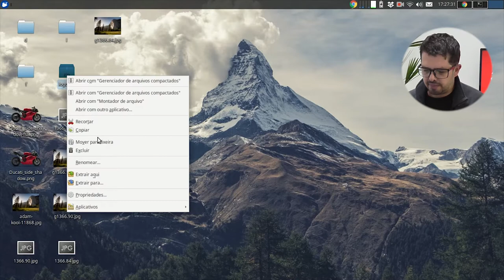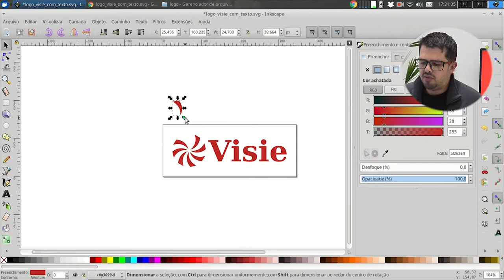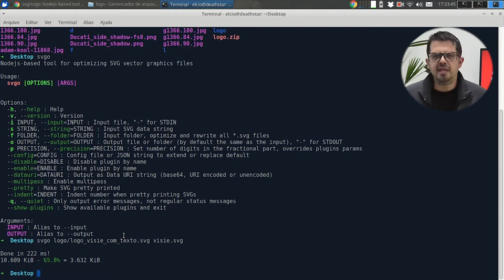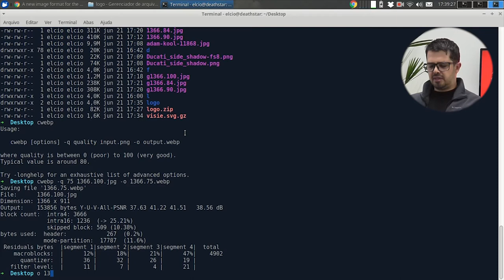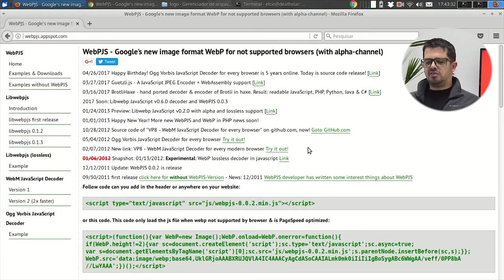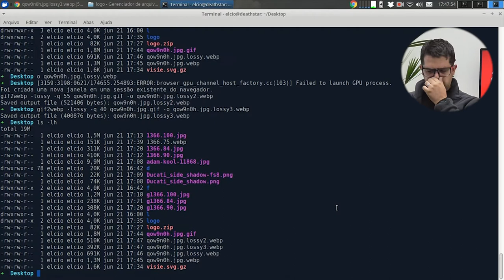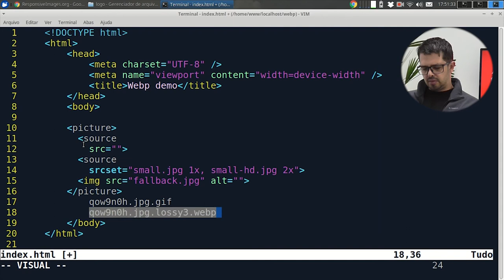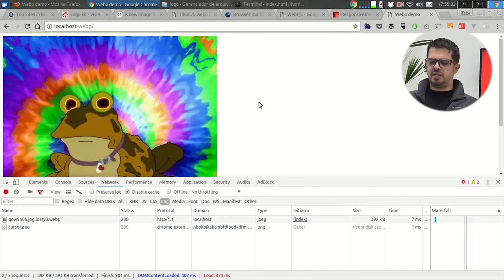Visie: Otimizacao de SVG e Webp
Dando continuidade ao primeiro módulo do curso, no vídeo de hoje veremos a otimização de imagens com SVG e Webp.
Confira Agora!